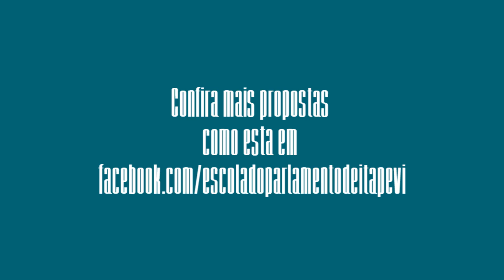CRISTINA ANTUNES - PENSANDO ITAPEVI - DESENVOLVIMENTO URBANO